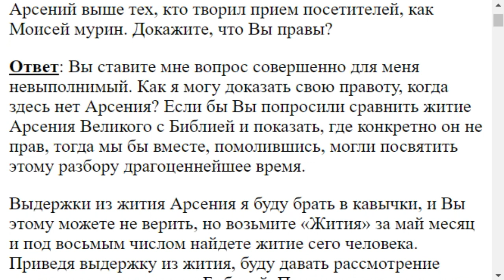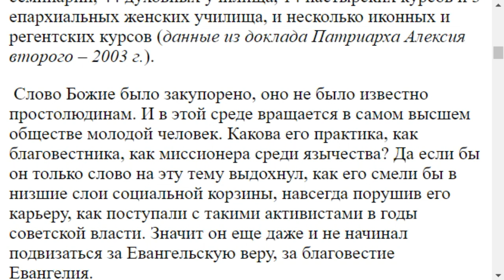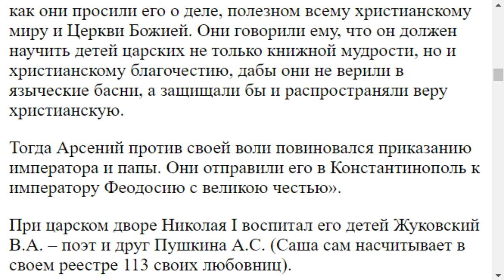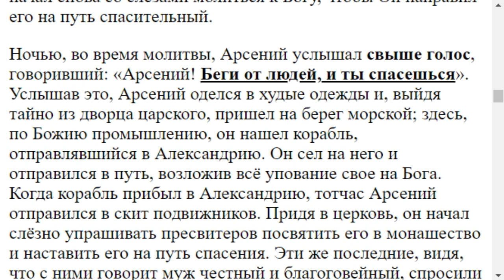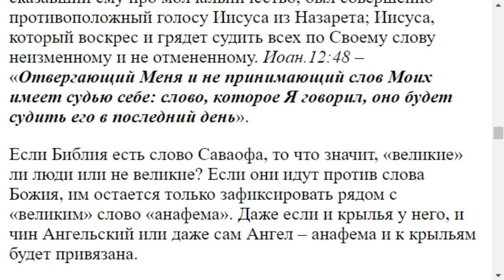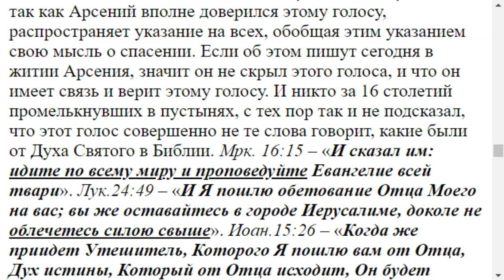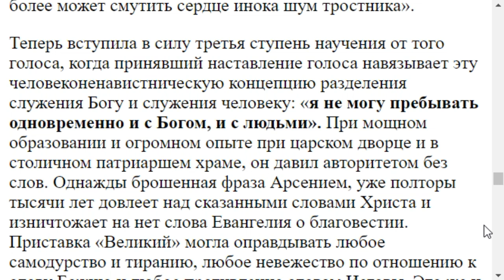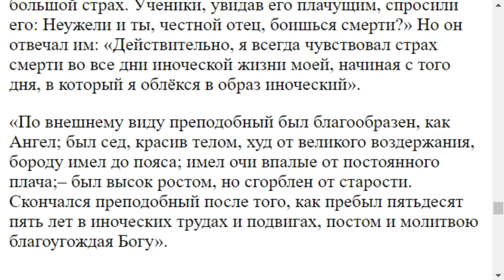1841. Арсений Великий не прав в своем молчальничестве?